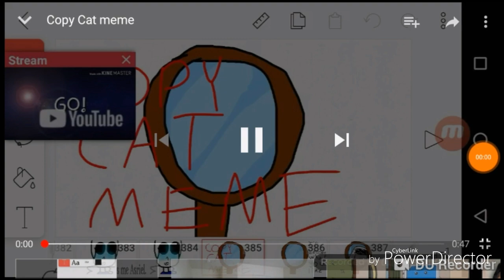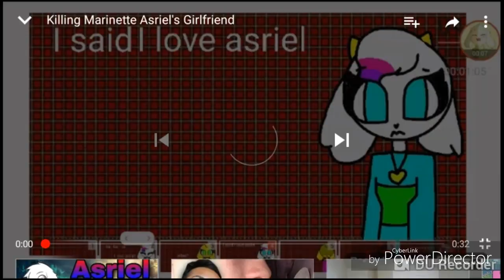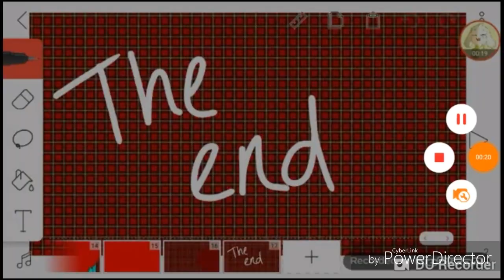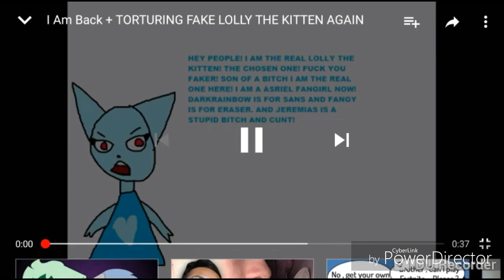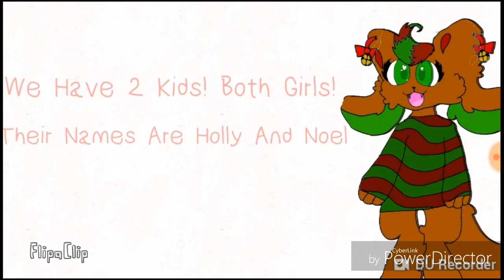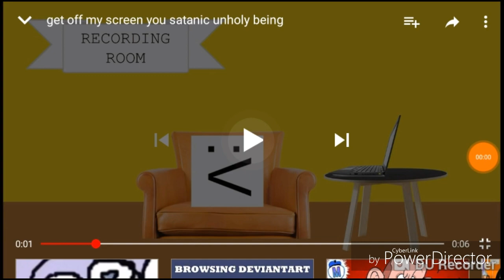Asreil fangirl cringe comp #1(OLD)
Pls don't attack the users in this video I'll try to edit out the names but I'm making this at 2:00 am 2:56 to be specific

Git off my screen you satanic un holy being
By i_am_duckhead